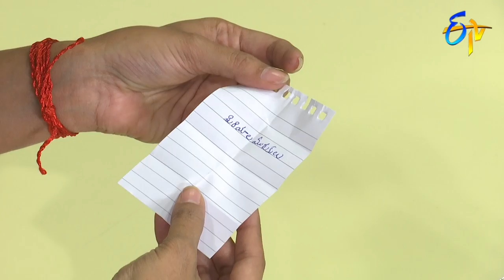Telugu Ruchi | 4th July 2020 | Full Episode | ETV Telugu